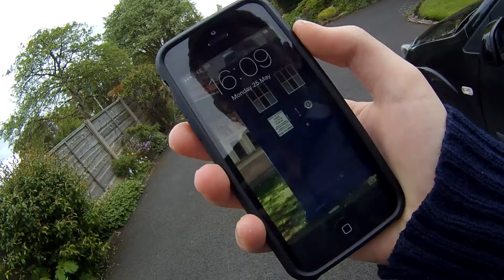We locked ourselves out....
So we managed to lock ourselves out of Patrick's house... events occurred..

Sorry for the upload delay I blame youtube even thought its mostly my fault... - H